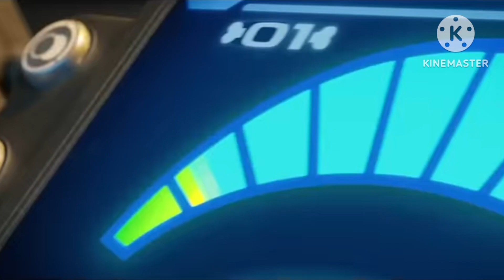paw patrol all paws on deck the movie opening